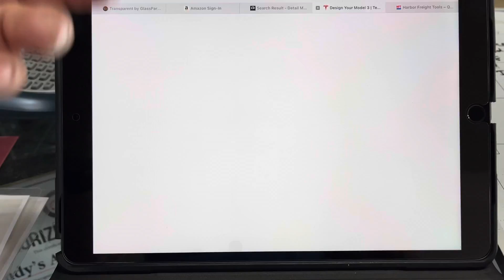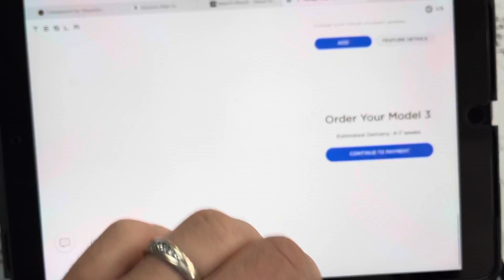Should I Buy A Tesla Model 3 ?? My Thoughts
Should I buy a Tesla model 3
This is just me getting some thoughts out on whether or not I should buy a Tesla.